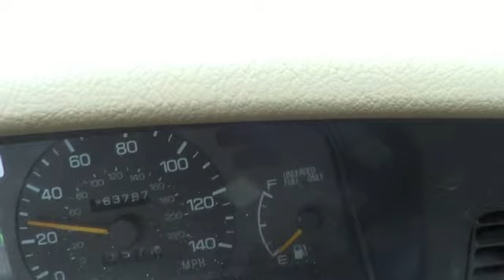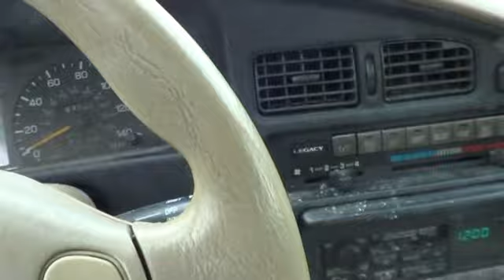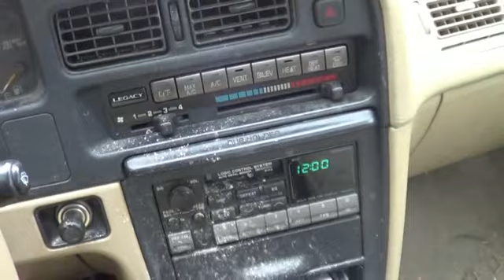MN Neighborhood Watch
Neighborhood watch is following me around some more.  Watch out for MN :)  These people are serious nutjobs.

This film takes place in New Hope, MN.  Or is it Crystal, MN?  Whatever this city is pretending to be.  Identity Crisis :)